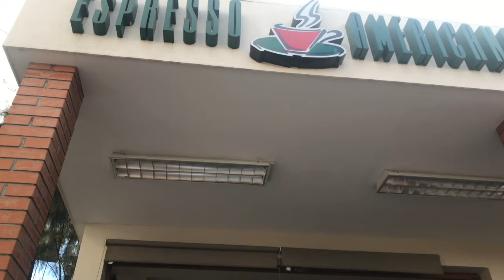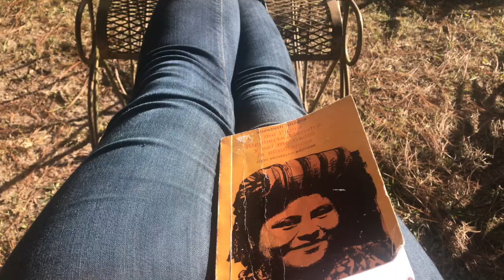Honduras Day in the Life VLOG: Veganism and Plastic Journey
We leave for the U.S. today! This semester has flown by and there are definitely mixed feelings of wanting to stay longer, but also readiness to come home to family and friends.

Here's a little snippet into what a normal day in Honduras looked like for all of us studying abroad this semester. And also chatting a bit about some of my experiences here and the struggles I encountered with pursuing veganism and a plastic-free lifestyle in Honduras. (Which I can say, I did not do very well at.)

Enjoy! And let me know if you have any questions about our semester abroad experience!

sarah_stephens